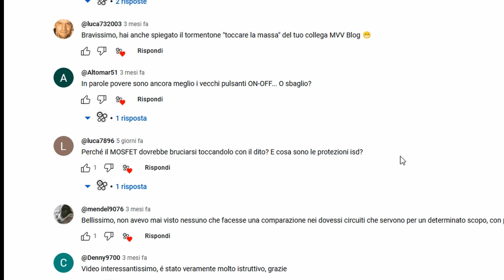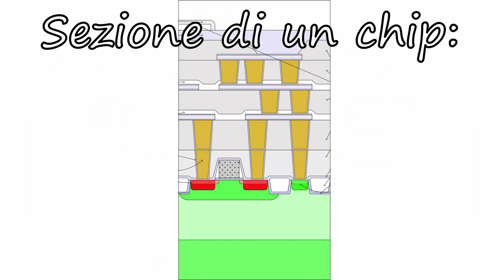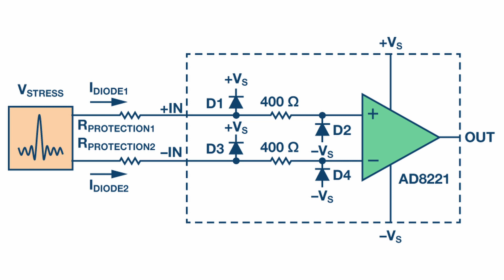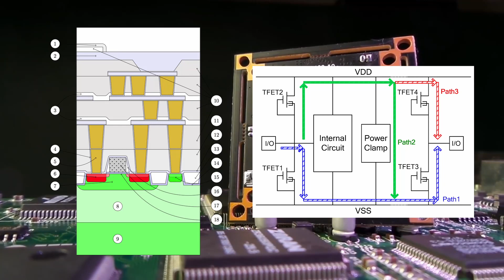Perchè non dovresti toccare i circuiti integrati? – Risposte da cani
Ciao a tutti e benvenuti in questo nuovo video di “risposte da cani”.  Un nuovo format dove creo dei piccoli video per rispondere alle vostre domande che mi ponete nei commenti. Ovviamente sono video semplificati al massimo, corti, con poco editing e fatti nel mio stile (quindi da cani 😂).
In questo episodio risponderemo a Luca e andremo a scoprire il fenomeno ESD.
Buona visione!